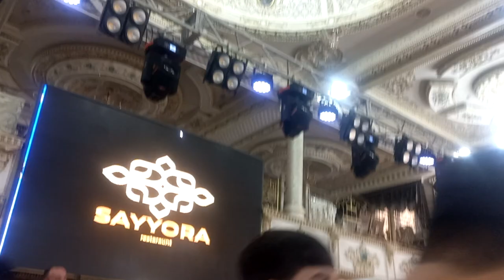BOBIR MO'MINOV KLASSIK TARONA